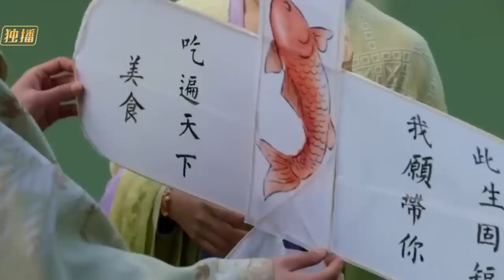13​13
Title:
Release date:
Director:

សូមអរគុណសម្រាប់ការទស្សនា
បងប្អូនអាចឧបត្ថម្ភលេីកទឹកចិត្តអ៊ែតមីនតាមរយៈ៖